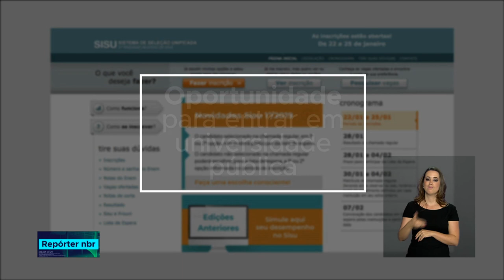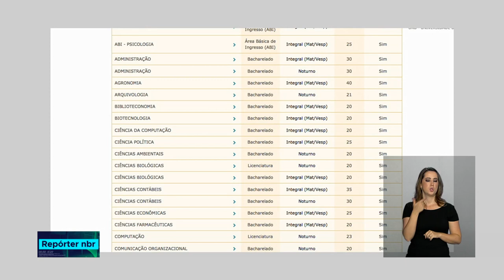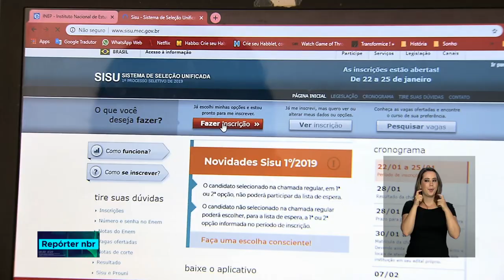Sisu abre inscrições para mais de 235 mil vagas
Começaram hoje as inscrições do Sisu para os estudantes que fizeram o Enem e desejam entrar na universidade. Até 12h, mais de 400 mil candidatos já tinham feito a inscrição. São mais de 235 mil vagas em 129 universidades públicas de todo país